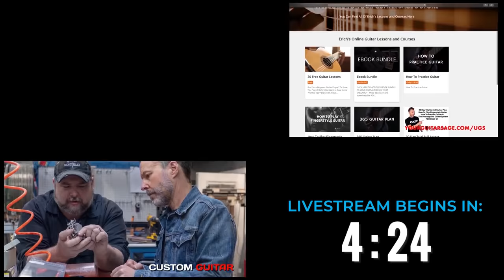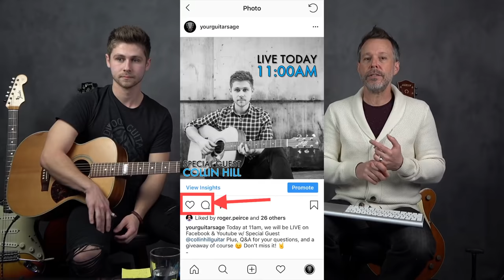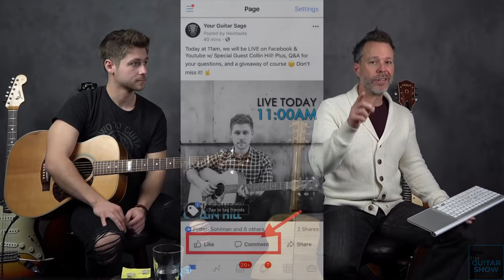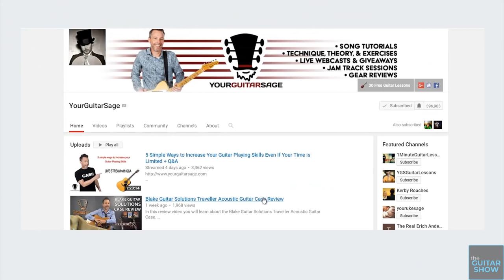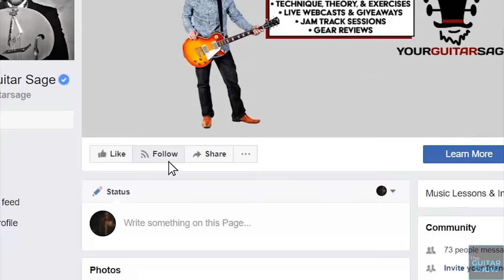How to Become a Fingerstyle Guitarist Much Faster Than You Think - w/ Collin Hill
Submit your Rate My Lick, Questions, and Inspirational Videos For The Guitar Show

e

Check out YGS store for more details of each course or lessons go

Join the Unstoppable Guitar System and to see all the details go

If you haven't followed me on Facebook yet then what are you seriously waiting for?  I'm doing Live Streams over there so that alone is an enough reason to come hang out with me :) Go